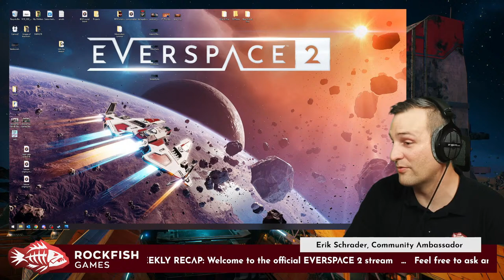EVERSPACE 2: More Sentinel & Racing Improvements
EVERSPACE™ 2 is a fast-paced single-player spaceship shooter with deep exploration in space and on planets, tons of loot, RPG elements, mining, and crafting. Experience a thoughtful story, set in a vivid, handcrafted open world full of secrets, puzzles, and perils.

Help with in-game community localization of your native language!

00:00 - Intro
03:28 - Opening and Stream Structure
05:40 - Updated Sentinel, EA Priorities
27:12 - Community Q&A Round 1
45:45 - QoL Racing Updates
55:35 - Community Challenge + Q&A R2
1:17:55 - Validating Concerns and Feedback
1:27:44 - Community Screenshots + Q&A R3
1:40:04 - Michael Selects
1:54:41 - Bonus Community Q&A Round
2:06:44 - Post-stream Shenanigans